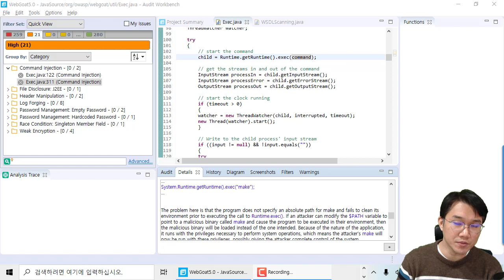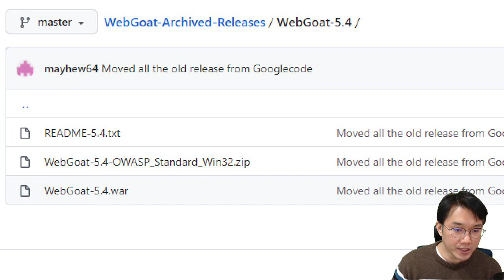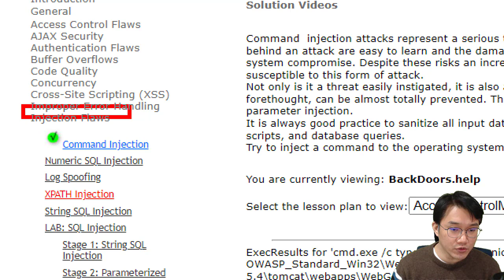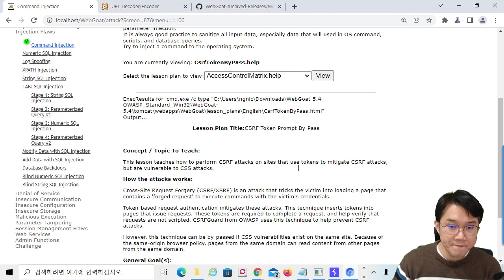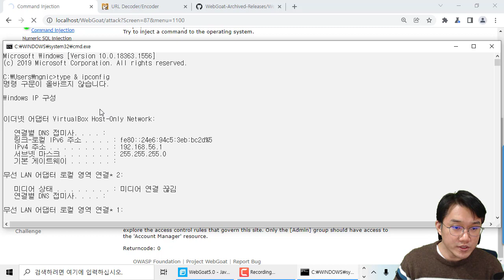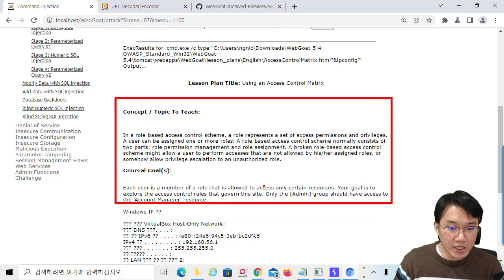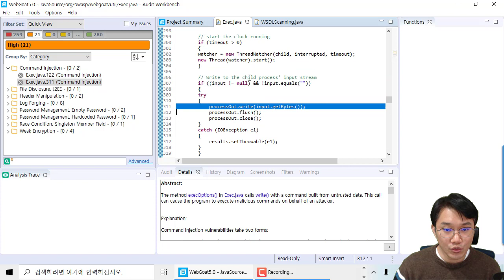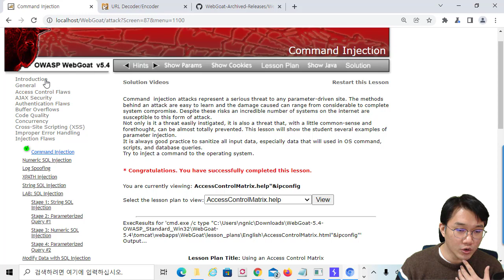OS Command 인젝션 실습과 포티파이 시큐어코딩!!, webgoat 환경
보안프로젝트 ) 에서 제공하는 IT 강의입니다. 이번 강의 주제는 " OS Command 인젝션 실습과 포티파이 시큐어코딩!!, webgoat 환경" 입니다.